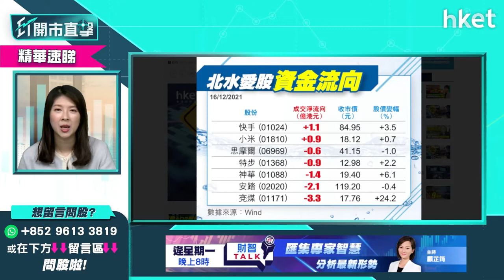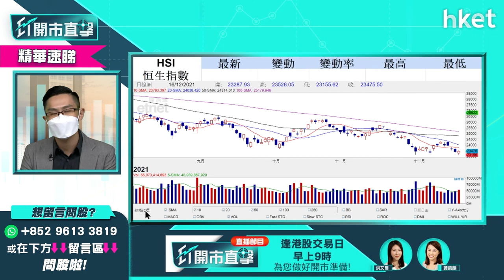【ET開市直擊】（精華）港股短期有機會反彈？上望關鍵位話你知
英倫銀行昨日爆冷加息，美股先升後回，港股今早緊隨跌勢，輕微低開，恒生指數開報23463點，跌11點，恒指年底前走勢如何？中薇證券研究部董事黃偉豪（Ravi）認為港股短期有機會技術性反彈，上望關鍵位看多少？立即點擊收看／收聽。

Time code
00:00 - 港股今日焦點速覽
01:10 - 美股外圍市況速覽+港股ADR表現
02:50 - 亞太股市早段市況速報
03:28 - 環球央行政策趨向收緊　對環球市場影響多大？
05:34 - 環球央行、英倫銀行加息跟美國聯儲局步伐
06:27 - 英國加息試水溫　未有太大條件持續大幅加息
06:54 - 明年加息會對美股構成壓力 中長綫宜審慎
07:35 - 年底不宜進取部署？
08:34 - 港股上日市況速覽+北水盤路
09:41 - 港股短期有機會反彈　成交淡會保持弱勢
11:00 - 下望昨日低位 上望約24000點
11:36 - 英倫銀行意外加息　匯豐（00005）、渣打（02888）可跟一轉？
13:22 - 銀行股可選中銀香港（02388）
14:26 - 觀眾問股：匯豐（00005）會否反高潮見37、38元？
15:57 - 觀眾問股：如全球央行加息成風　對於對抗Omicron疫情影響多大？
17:32 - 明年中長綫要考慮銀行股、金融股　料受惠加息
18:05 - 明年看好A股　可留意券商股、A股ETF
19:56 - 煤炭股是短炒？中長綫仍可看好？
22:13 - 市場暫時對兗煤（01171）有一定信心
23:32 - 煤炭股現階段可選中國神華（01088）　現價追入有何要留意？
24:34 - 觀眾問股：兗煤（01171）可以繼續高追嗎？還是選中煤能源（01898）？
25:00 - 觀眾問股：藥明生物（02269）暫時幸運未入制裁名單　危險未可以放下？
26:00 - 不排除其他板塊也被美國制裁
26:09 - 藥明生物（02269）基本因素不差　短要升穿100元才有機會轉勢
27:14 - 港股開市前市況速報
29:44 - ET個股推介 - 光大環境（00257）
30:43 -  觀眾問股：預期加息手上的高息股要走嗎？持有香港電訊（06823）、領展（00823）
32:51 - 觀眾問股：華夏A50（02839）明年可以持有嗎？
34:00 - 觀眾問股：華潤電力（00836）前景如何？明年可否上望40元？
35:49 - 觀眾問股：騰訊（00700）派中期息對股價是利好抑或利淡？
37:46 - 觀眾問股：牛熊街貨分佈騰訊（00700）、美團（03690）、阿里巴巴（09988）重貨區　三隻都會回落嗎？係咪預視恆指會再穿落22800?
39:07 - 觀眾問股：持貨騰訊（00700)阿里巴巴（09988）京東集團(09618)，未來可以如何部署
41:51 - 觀眾問股：京東（09618）無貨可入嗎？
43:00 - 觀眾問股：美股科技股前景如何？Adobe（ADBE.US）657元持貨要走？抑或溝貨加注？
46:00 - 觀眾問股：Tesla（TSLA.US）中長線繼續坐有何要留意？手上資金充足可考慮加注？
48:03 - 觀眾問股：中芯國際（00981）21元有貨　短綫重上買入價的機會大嗎？
50:28 - 觀眾問股：匯豐（00005）現價買入短期可炒上50元？
51:03 - 觀眾問股：商湯科技（00020）重啟IPO估值會打折？不宜沾手？
52:53 - 兗煤（01171）現時仍值搏嗎？
54:18 -  恒指早段市況速覽